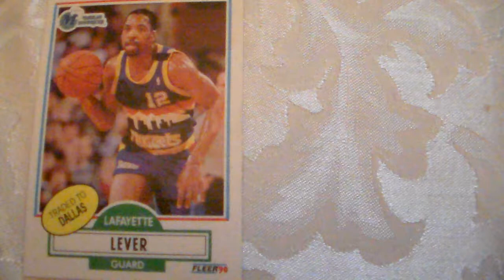Basketball Lafayette Lever Fleer 50